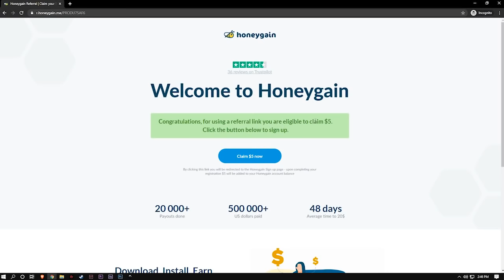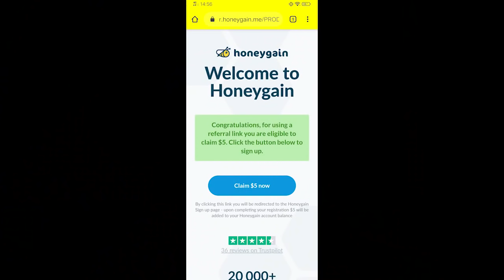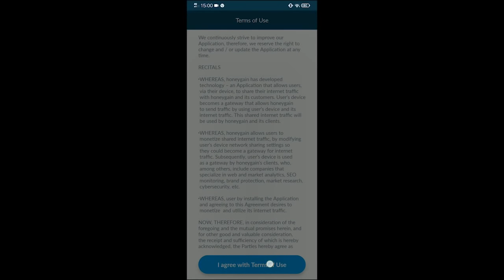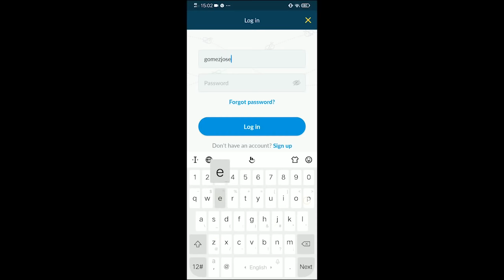PAANO KUMITA ONLINE | PASSIVE INCOME WITH ONE APP | Honey Gain Tutorial | Austin Gabriel Diaz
Sa video na ito ay ipapakita ko sainyo kung pano kumita online. kumita ng walang ginagawa or passive income  at walang puhunan, make sure to watch the whole video. this is Honey Gain tutorial on both PC and Mobile.

🔰PC SPECS:
👉MSI GTX 1650 Super Graphics Card
Shopee (Alternative there is no MSI 1650 Super)

👉2x HyperX Fury RGB 8GB 3200MHz DDR4 CL16 RAM

👉Western Digital WD Green 240GB SATA III 2.5 Internal SSD

👉Seagate Barracuda ST1000DM010 1TB SATA internal Hard Disk Drive 3.5

👉GPU Extension Line Computer PCI-E X16 Vertically VGA Card Graphics Card Bracket

👉Corsair CV Series CV550 — 550 Watt 80 Plus® Bronze Certified PSU

👉Royal Kludge RK71 71 Keys Dual Mode bluetooth 3.0 + USB Wired RGB Backlit Mechanical Gaming Keyboard